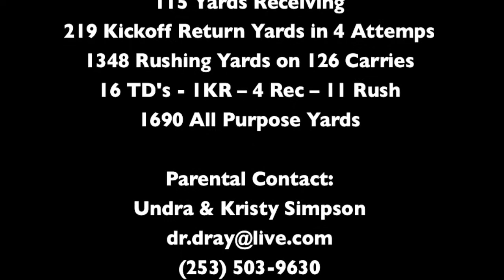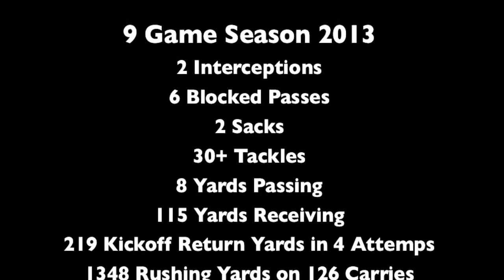Isaiah Simpson Football Highlights Games 4-8 2013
Isaiah Simpson #32
5'-11.5" • 175lbs • Senior
Wilson High School, Tacoma, WA

9 Game Season 2013
2 Interceptions
6 Blocked Passes
2 Sacks
30+ Tackles
8 Yards Passing
115 Yards Receiving
219 Kickoff Return Yards in 4 Attemps
1348 Rushing Yards on 126 Carries
16 TD's - 1KR -- 4 Rec -- 11 Rush
1690 All Purpose Yards

Additional Footage Google:
Isaiah Simpson hudl
or YouTube Isaiah Simpson

This is set to 2 songs.
My Songs Know What You Did In The Dark (Light Em Up) and Run for It.